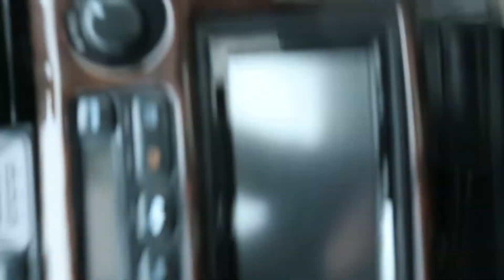Secrets of the Series Ending *BTS*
A little clip of some words of reflection from the end of the series